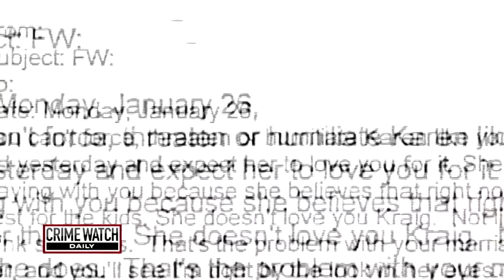Husband kills 3 generations of women in Thanksgiving massacre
In this episode of Crime Watch Daily Updates: A tragic and unthinkable family murder that occurred just after Thanksgiving in 2009.

James Kraig Kahler and his wife Karen both had successful careers in Weatherford, Texas, with Kraig as the city’s director of public utilities and Karen as a personal trainer. The couple had three children: Emily, Lauren, and Sean Kahler.

Though they seemed like the perfect family from the outside, trouble brewed behind closed doors. Karen began having an affair with another person trainer named Sunny, but James knew about it and even approved of their tryst. He apparently even suggested they have a menage à trois.

James got a new job and uprooted the family to Missouri. The new location didn’t help Karen and James’ marriage, so she filed for divorce in January 2009 after he shoved her during an argument. By August of that year, he had been fired by the city of Columbia, Missouri. Karen, who was 44, and her kids moved out while James stayed with his parents in Meridien, Kansas.

November 28, 2009: Karen and the kids were at her sister’s house along with Karen’s grandmother, 89-year-old Dorothy Wight for a family Thanksgiving-weekend celebration. What should have been a day of family and celebration turned into peril when James showed up and opened fire on Karen, his daughters 18-year-old Emily and 16-year-old Lauren, and the elderly Dorothy. However, he spared his son’s life.

Emily died at the scene and Karen was holding on for dear life. Lauren and Dorothy survived long enough to tell officials James shot them. Lauren and Karen died that night and Dorothy passed away a few days later.

He was arrested November 29, 2009, for capital murder. He was convicted in August 2011, and two months later, a judge sentenced him to death.

James and his attorneys appealed the conviction because Kansas law does now allow defendants to plead guilty by reason of insanity. Instead, Kansas law states someone with mental illness could not have intended to commit a crime, and mental illness is “otherwise not a defense.”

The appeals court in Kansas upheld his conviction, and his argument made its way all the way to the Supreme Court. The highest court in the land, however, also upheld the conviction.

Justice Elena Kagan wrote in the majority opinion, “Contrary to Kahler’s view, Kansas takes account of mental health at both trial and sentencing. It has just not adopted the particular insanity defense Kahler would like. That choice is for Kansas to make — and, if it wishes, to remake and remake again as the future unfolds.”

Now, let’s take a look back at a case that took away the lives of three generations of women.